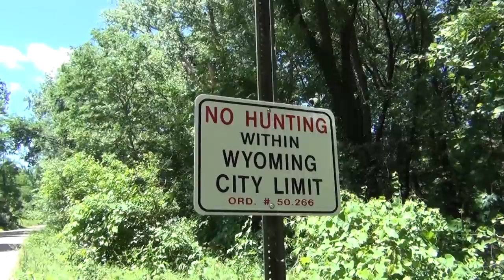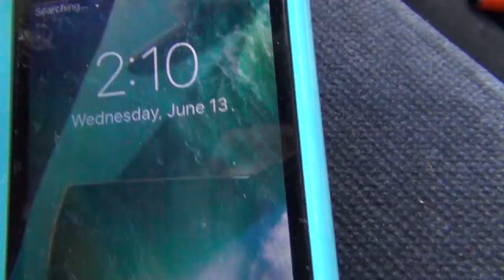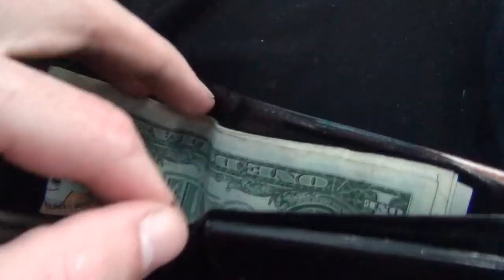How to accidentally destroy an iPhone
Magnet fishing FAIL! I was trying to find cool stuff made of metal in the river but ended up annihilating my iPhone instead. Failure all the way around... no biggie though, I already bought another one on the cheap. Oh, and I also ordered a WATERPROOF CASE because I live in Michigan and we're simple folks with a lot of water. For the record, I achieved A's in high school and college. Street smarts? I'd like to think I have them, but not definitely today... we all make mistakes in life, children.